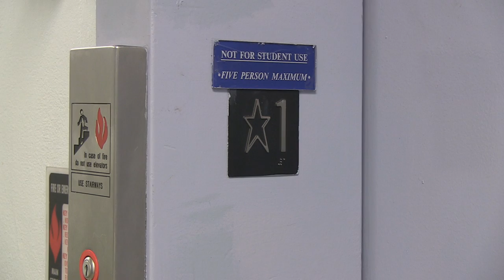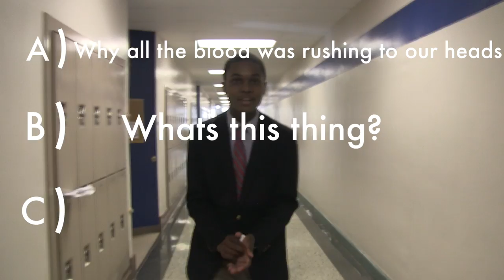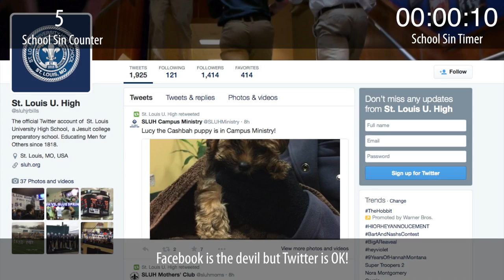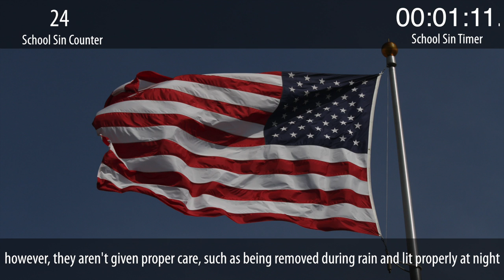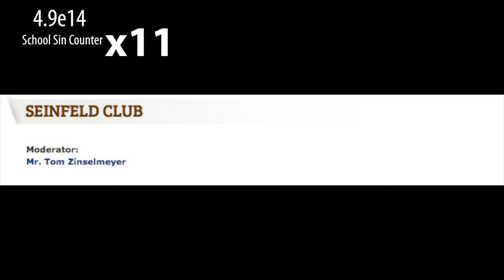Gadfly TV 6.5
Fresh from a run in with the YouTube copyright police, the GadCrew is back and ready to sin the school, play some baseball, and read some fan mail.